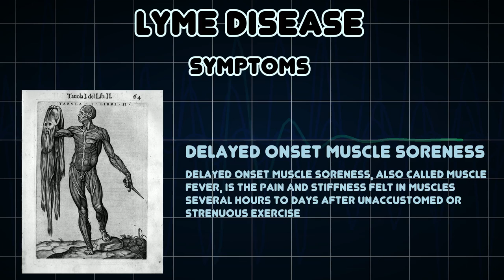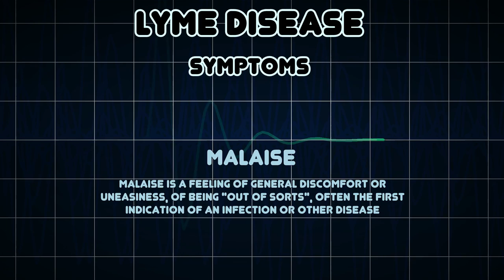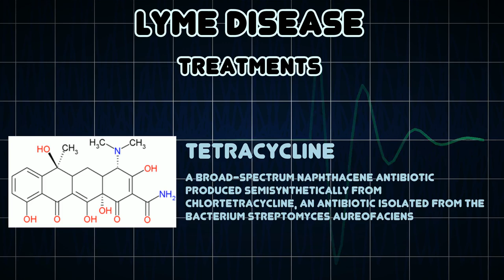Lyme disease (Medical Condition)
Symptoms, risk factors and treatments of Lyme disease (Medical Condition)

Lyme disease is an infectious disease caused by at least three species of bacteria belonging to the genus Borrelia